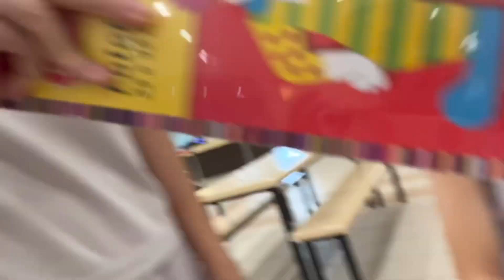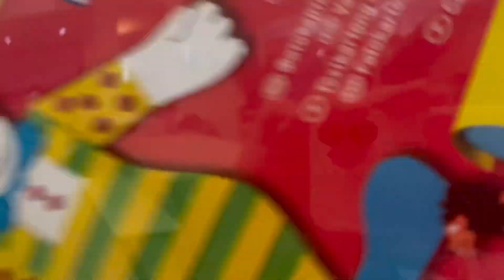what’s your ideal type + red flags!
i decided to go around school asking people for their ideal types and their red flags in people!